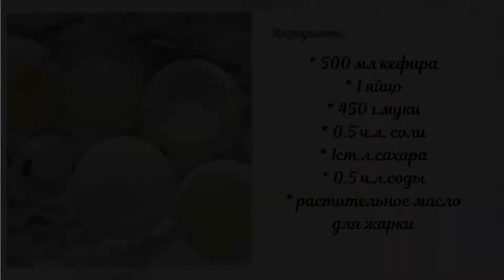Пышные ОЛАДЬИ БЕЗ ДРОЖЖЕЙ на КЕФИРЕ!!!ОЛАДЬИ ОБЛАЧКО!!!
Пышные ОЛАДЬИ БЕЗ ДРОЖЖЕЙ на КЕФИРЕ!!!Прекрасная альтернатива блинам, блинчикам и панкейкам. Подходят для завтрака и перекуса.

Ингредиенты:

500 мл. кефира
1 яйцо
450 г. муки
0.5 ч.л. соли
0.5 ч.л. соды
1 ст.л. сахара

Плейлисты